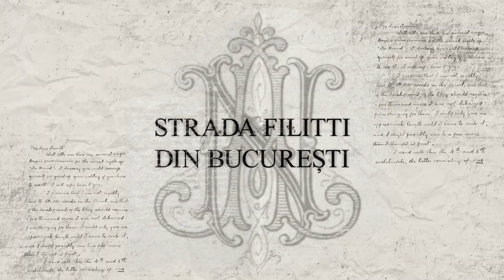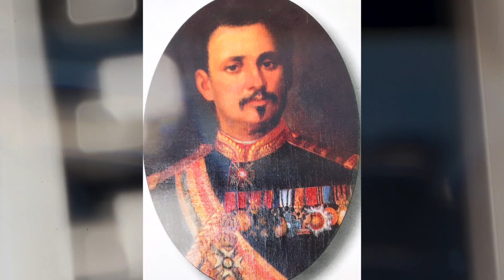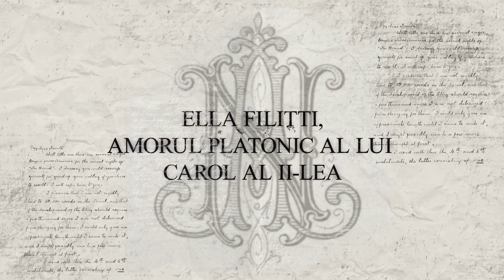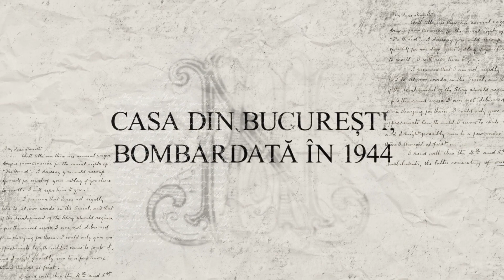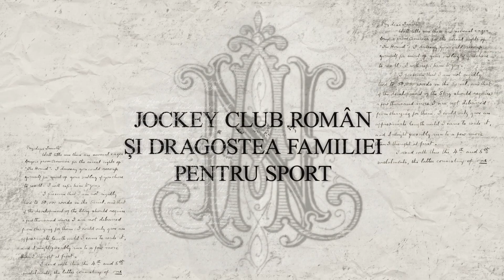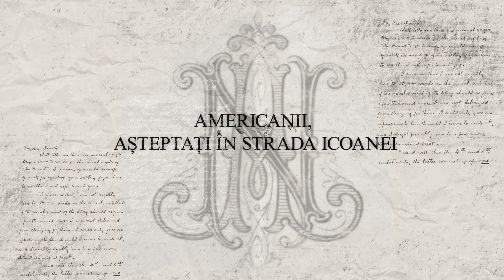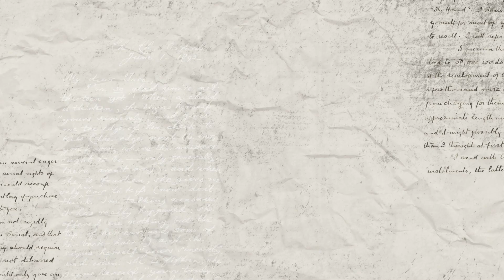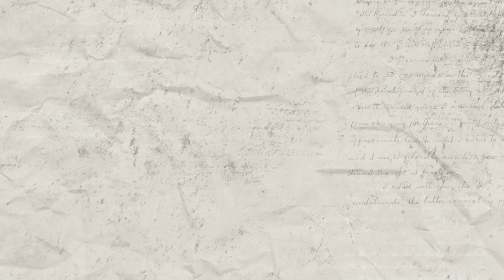Povești cu blazon - Ion Filitti